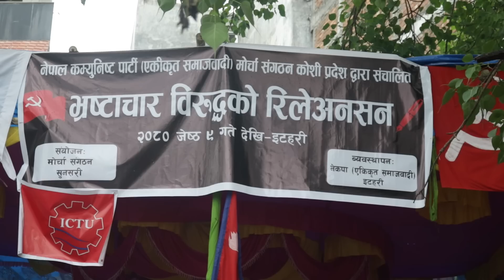सुनसरीमा भ्रष्टाचार विरुद्धको रिलेअनसन,भ्रष्टचारीलाई जेल कोच्न माग !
INTERVIEW :- Kishor Kumar Shrestha
CAMERA :- Samir poudel
EDIT :- ChhabiShrestha
ALL RIGHTS DESERVE YUWA MAN NEPAL

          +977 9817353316